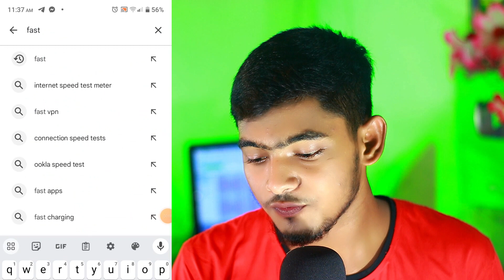WiFi Speed চেক করবেন কিভাবে?How To Check WiFi Speed Test In Mobile | Internet Speed Test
আজকের এই ভিডিওতে আপনাদেরকে দেখানো হয়েছে যে ওয়াইফাই এর স্পিড চেক করবেন কিভাবে আপনার ফোন দিয়ে।